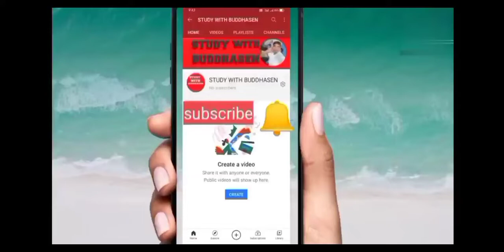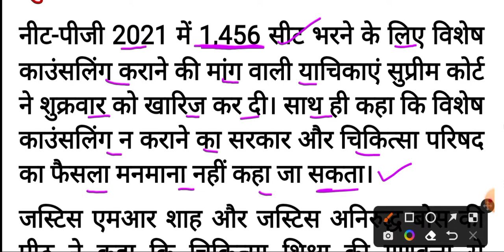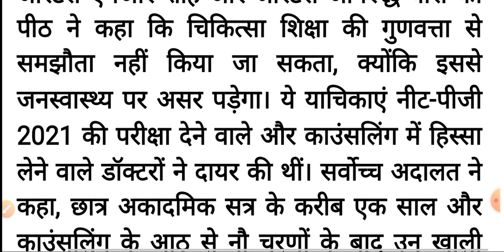सुप्रीम कोर्ट का फैंसला-नीट-पीजी विशेष काउंसलिंग नहीं होगी। 11/06/2022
सुप्रीम कोर्ट का फैंसला-नीट-पीजी विशेष काउंसलिंग नहीं होगी। 11/06/2022नीट-पीजी 2021 में 1,456 सीट भरने के लिए विशेष काउंसलिंग कराने की मांग वाली याचिकाएं सुप्रीम कोर्ट ने शुक्रवार को खारिज कर दी। साथ ही कहा कि विशेष काउंसलिंग न कराने का सरकार और चिकित्सा परिषद का फैसला मनमाना नहीं कहा जा सकता।
जस्टिस एमआर शाह और जस्टिस अनिरुद्ध बोस की पीठ ने कहा कि चिकित्सा शिक्षा की गुणवत्ता से समझौता नहीं किया जा सकता, क्योंकि इससे जनस्वास्थ्य पर असर पड़ेगा। ये याचिकाएं नीट-पीजी 2021 की परीक्षा देने वाले और काउंसलिंग में हिस्सा लेने वाले डॉक्टरों ने दायर की थीं। सर्वोच्च अदालत ने कहा, छात्र अकादमिक सत्र के करीब एक साल और काउंसलिंग के आठ से नौ चरणों के बाद उन खाली सीटों पर दाखिले की मांग नहीं कर सकते, जिनमें से ज्यादातर नॉन-क्लीनिकल हैं। इससे पहले सुप्रीम कोर्ट ने गुरुवार को कहा था कि नीट-पीजी 2021 में अखिल भारतीय कोटा के लिए विशेष स्ट्रे राउंड की काउंसलिंग की सीमा तय होनी चाहिए।

शिक्षा और लोगों के स्वास्थ्य से समझौता कर छात्रों को दाखिला नहीं दिया जा सकता। स्वास्थ्य सेवा महानिदेशालय ने बुधवार को कोर्ट को बताया था कि विशेष काउंसलिंग से सीट नहीं भरी जा सकती, क्योंकि सॉफ्टवेयर बंद हो गया है।